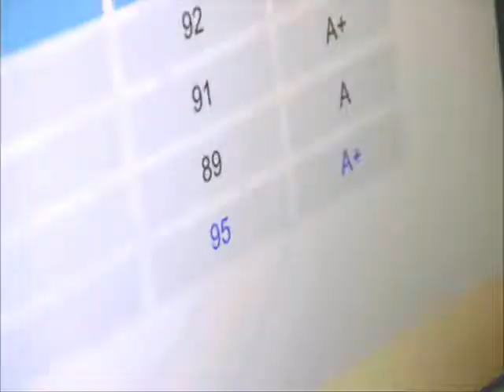Wesley...White and Nerdy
White and Nerdy by Weird Al

Ft:

Wesley played by Spencer Van Wyck
Connor played by AJ Saudin
Dave played by Jahmil French
Drew played by Luke Bilyk
Bianca played by Alicia Josipovic
Fitz played by James Edward Campbell
Anya played by Samantha Munro
Clare played by Aislinn Paul